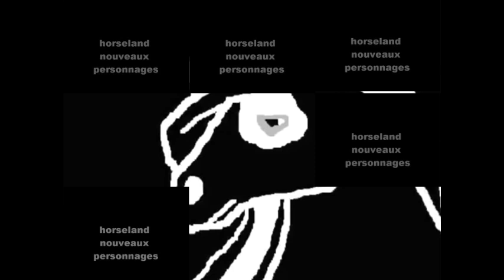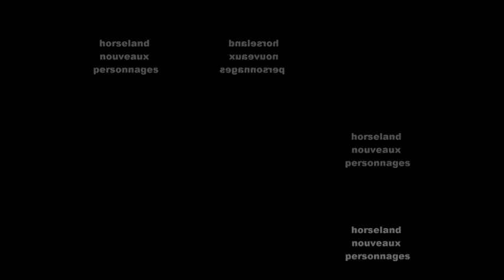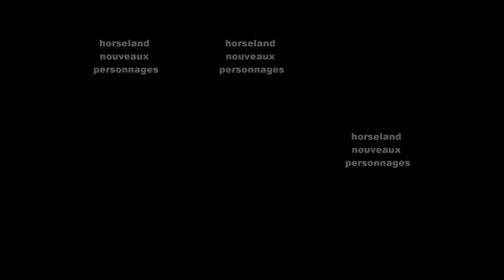Electronic Voice Sparta Remix TheKantapapa Inspiron Veg